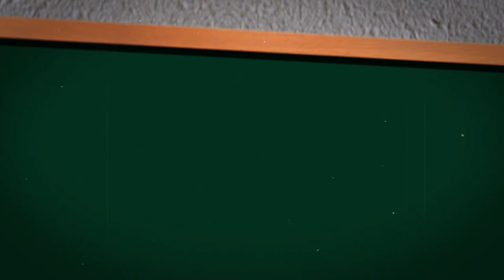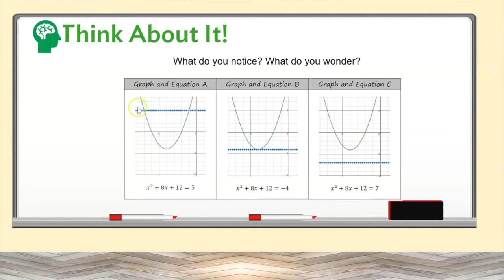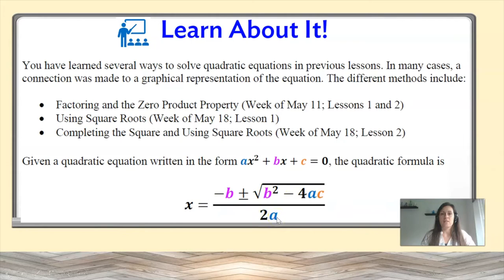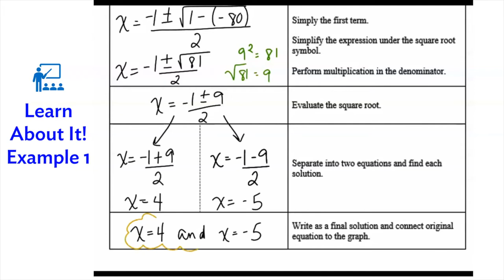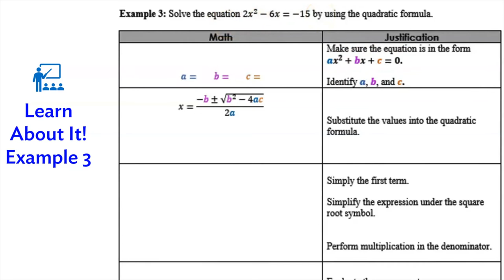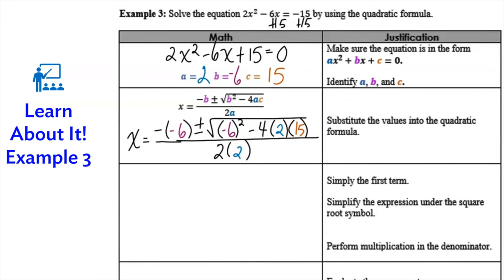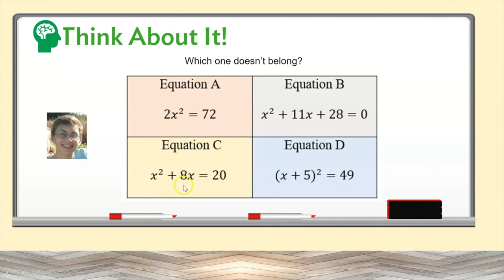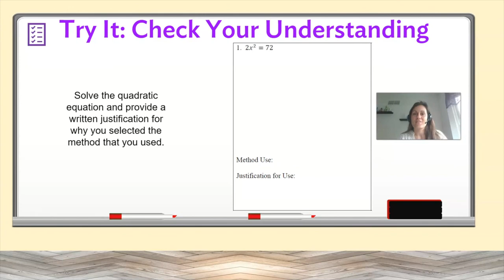BCPS Teacher Lessons - Algebra I Ep7 5-27-20